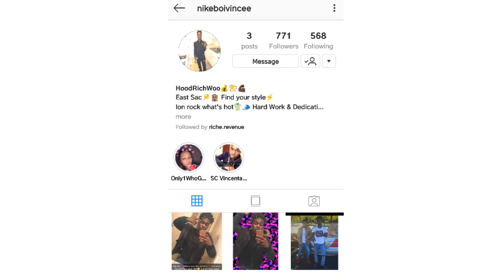JAYDAYOUNGAN - TAKING OVER (OFFICIAL MUSIC VIDEO) REACTION 🔥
Category